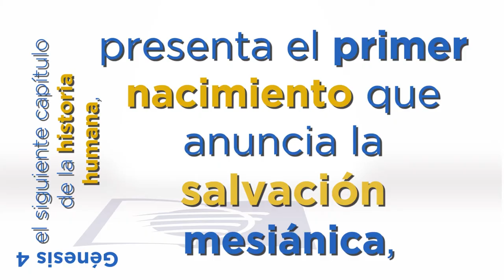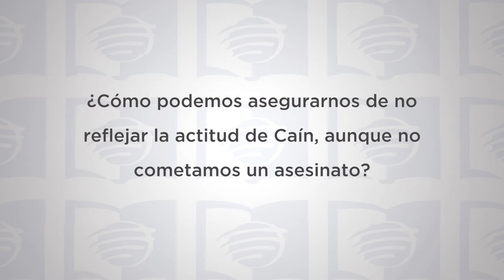ESU 2do. Trimestre 2022 Lección 3 - Caín y su legado